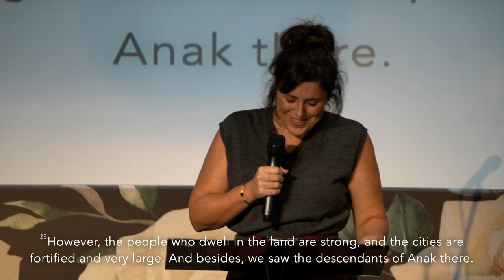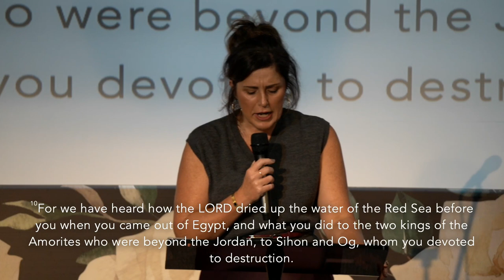You Are What You Listen To - Kelly Clancy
Kelly emphasises the importance of being discerning about who and what we listen to. Drawing from Numbers 13 and the account of the spies who gave a negative report about the Promised Land, she highlights the need for discernment in our choices and influences.

We are urged to guard our hearts against worldly influences as well as be discerning for God's truth even within Christendom so that we can live lives that honour God and confidently walk in His promises.